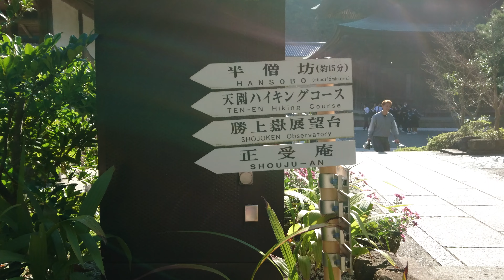Kenchoji → Hansobo , Kamakura , Japan 建長寺 → 半僧坊 / 鎌倉 [ 4K ]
建長寺 → 半僧坊 / 鎌倉 [ 4K ]
Kenchoji → Hansobo , Kamakura , Japan

建長寺から１５分ほど山を登る必要があるため、時間や体力の都合で諦める方も多い半憎坊大権現までの道のりを、4K動画で撮影してきました。
※頑張って１０分以内で登り切りました。汗だくです。。

鎌ログは鎌倉を歩き回り動画撮影しています。
編集無しの散策動画をお楽しみください。